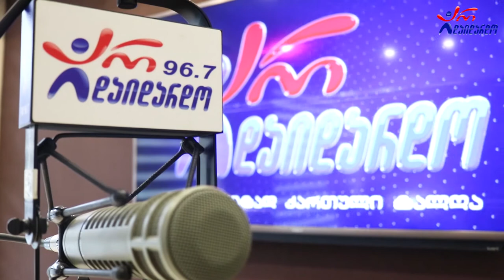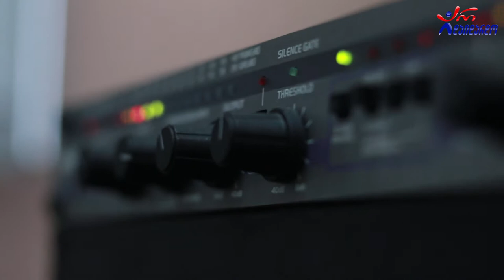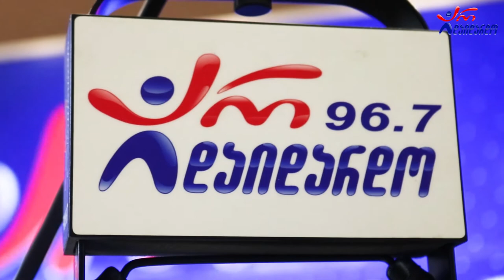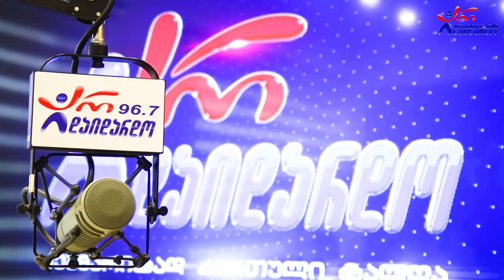თამუნა ალადაშვილი. გადაცემა "ღვინო დუდუკი ქალები". 01.11.2021. ვიდეო კოლაჟი / Tamuna Aladashvili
2021 წ.  1 ნოემბერი
☛ ორშაბათი - 19:00. ლაშა რამიშვილის საავტორო გადაცემა "ღვინო დუდუკი ქალები". სტუმრად თამუნა ალადაშვილი. ვიდეო კოლაჟი